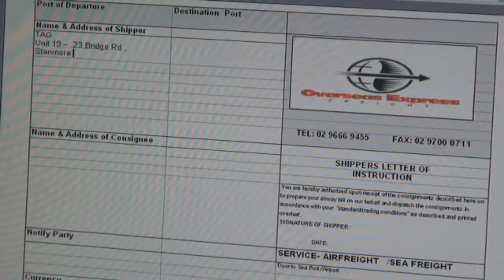Overseas Express Freight